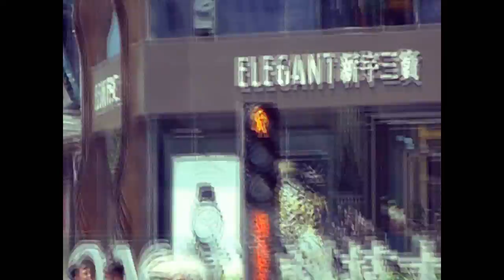Luuk & Lucas in China - Experience video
Afgelopen Zomer 2014 zijn wij (Luuk en Lucas) 4 weken naar China geweest om daar 2 weken panda's te verzorgen als en om 2 weken Beijing te bekijken. Na lang hebben we eindelijk de tijd gemaakt om al het filmmateriaal te verzamelen en dit tot een video te verwerken. Een kleine impressie van onze reis!